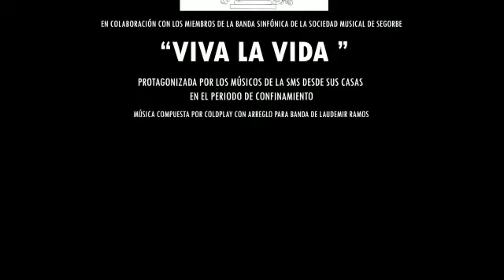"Viva la vida" de Coldplay, interpretada por la Sociedad Musical de Segorbe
La Sociedad Musical de Segorbe en el programa “De banda a Banda” de À Punt Radio

La SM de Segorbe participa en el programa de la cadena valenciana, en la primera hablando sobre el CD “Al voltant de Penella” que la banda grabó en directo el 14 de abril de 2019 en el Palau de les Arts de Valencia, con entrevistas a Josep Miquel Martínez, David Montolio y Mari Pepa Colomina. En la segunda sección, tratando temas del COVID19 y cómo ha afectado al sector de la música.

Ayer, 19 de abril, la cadena de radio pública valenciana emitió el programa que se encuentra disponible en diferido en el siguiente enlace

La Sociedad Musical de Segorbe continúa su labor desde casa para y por los músicos y alumnos de la escuela. Además, no se olvidan se los segorbinos y han querido deleitarnos con un vídeo tocando la canción “Viva la vida” de Coldplay, realizado por los músicos de la banda y montado por Blanca Moya.